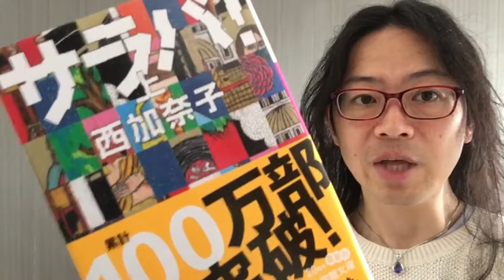『サラバ！』西加奈子【よむタメ！vol.1109】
『サラバ！』西加奈子

くっきー